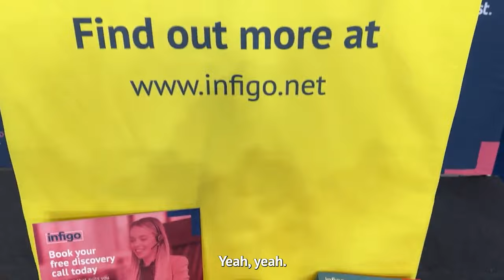What to expect from Infigo at Labelexpo Americas 2024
The reasons to visit Infigo at Labelexpo, Chicago, are endless. What’s more, you can even book an exclusive 1-to-1 demonstration of the Infigo web-to-label solution, with Managing Director, Alex Bowell himself

The event, held between the 10-12th September, at the Donald E. Stephens Convention Center, will not only show off how how the Infigo platform can be easily integrated with other systems, but also feature a crack team of web-to-label experts - as Alex will be joined by Infigo CEO & Founder, Douglas Gibson, Head of Global Marketing, Chris Minn, Customer Success Manager, Rob Denton and Development Manager, Pablos Cubillas 🚀